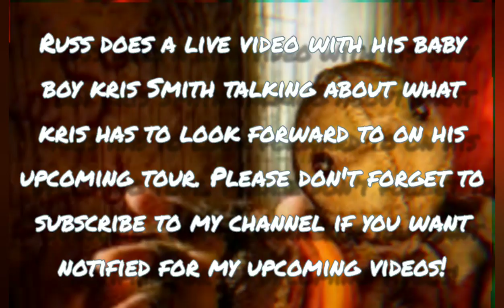Mckamey Manor: Russ and Kris Smith livestream upcoming tour in (June 2019)